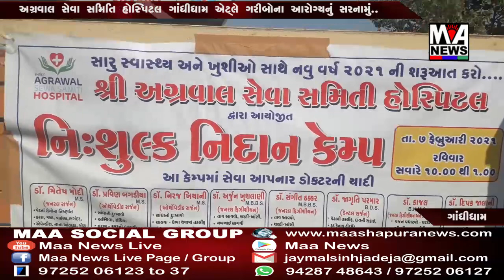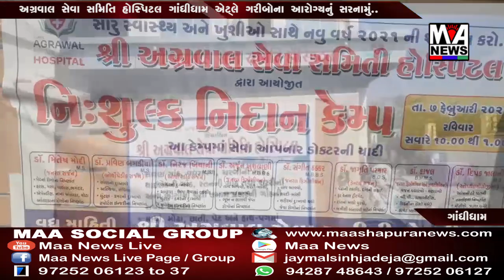અગ્રવાલ સેવા સમિતિ હોસ્પિટલ ગાંધીધામ એટ્લે ગરીબોના આરોગ્યનું સરનામું